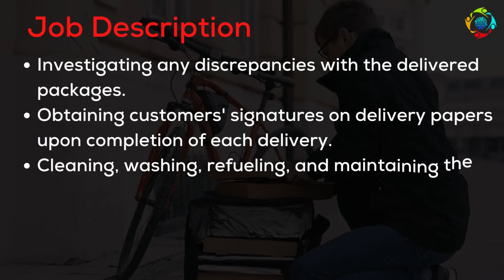100+ deliveryboys jobs for remotework !!Download swaayamApp & Apply for the job!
100+ delivery boy jobs for remotework !! Download swaayam App & Apply for the job!
This is a Swaayamreel for Delivery Boy role with ALL GLOBAL SOLUTION. For Remote Work. Download the Swaayam App and apply now. Swaayamlife.